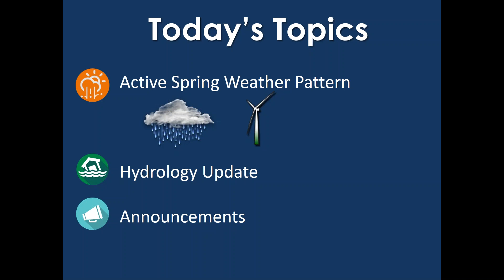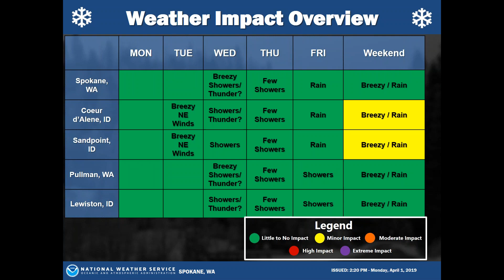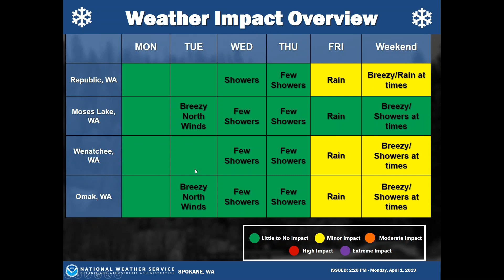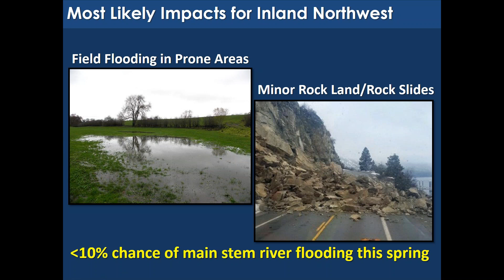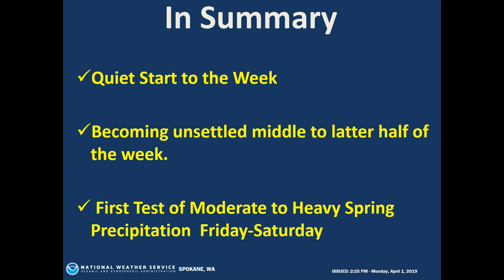Weekly Weather Briefing, April 1, 2019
The upcoming weather highlights for April 1-8th.